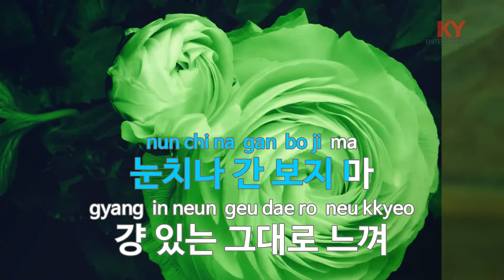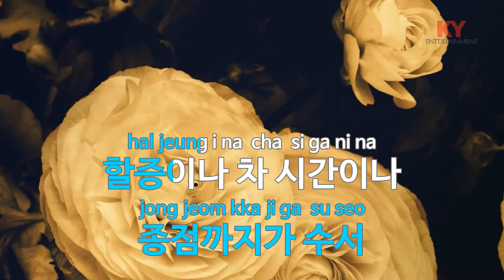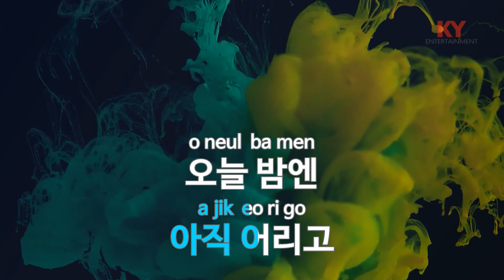La La La (Feat.Beenzino) - Okasian (KY.59988) [KY 금영노래방] / KY Karaoke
★ 곡 정보 ★
번호 : 59988
제목 : La La La (Feat.Beenzino)
가수 : Okasian
작사 : Beenzino,Alexan..
작곡 : Holyday

Copyrightⓒkeumyoung